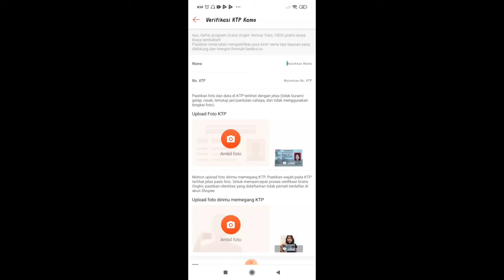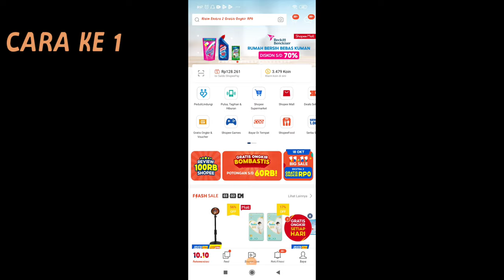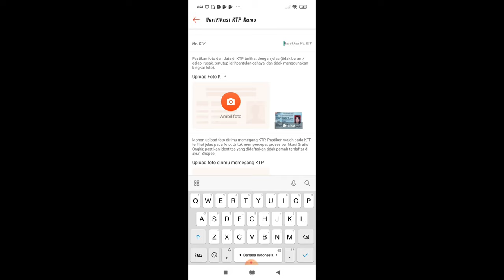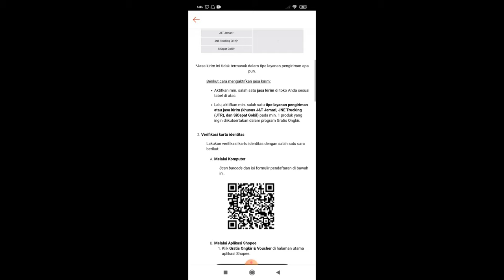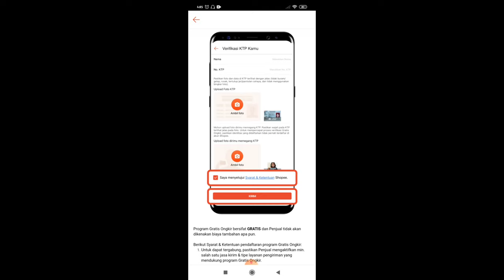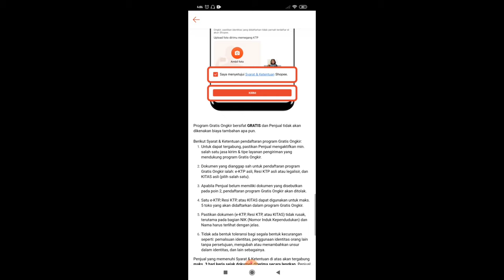CARA DAFTAR GRATIS ONGKIR SHOPEE TERBARU